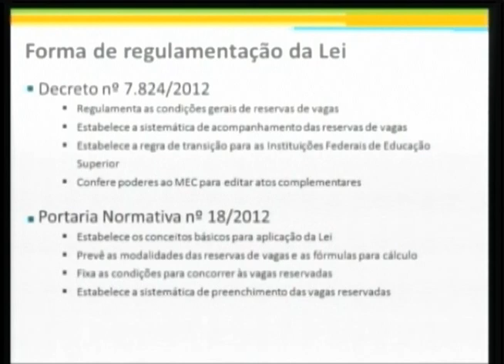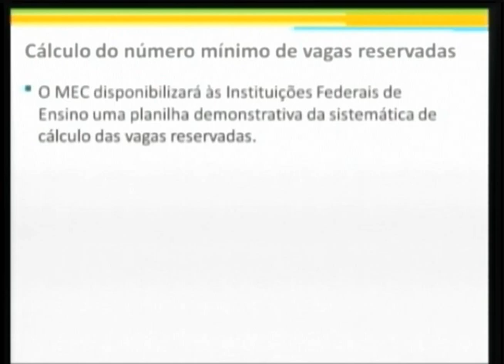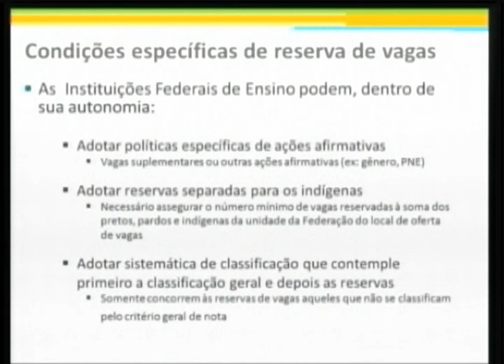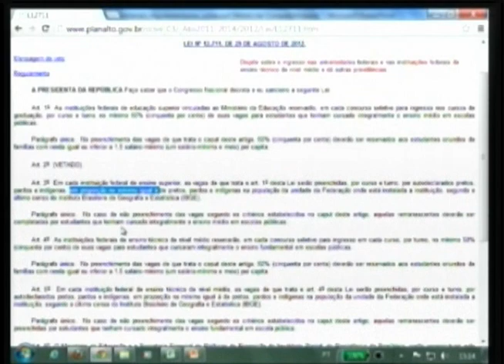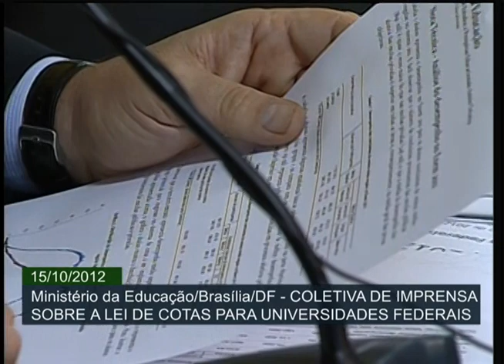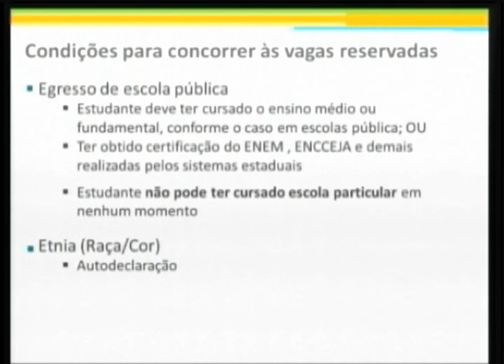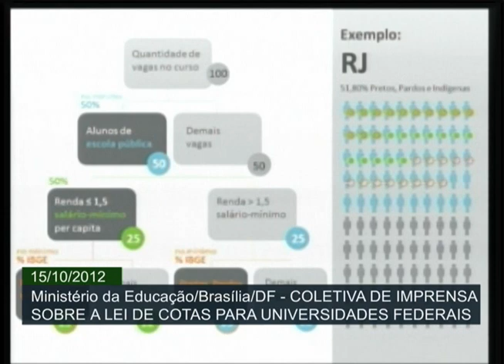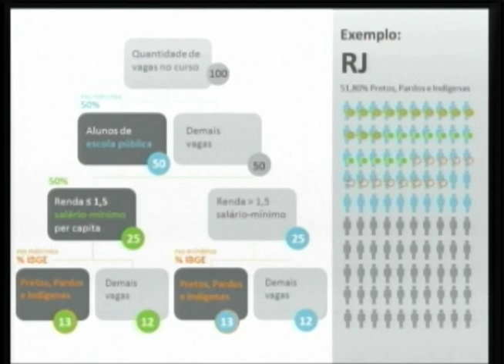Em coletiva, ministro explica decreto que regulamenta Lei de Cotas nas universidades federais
ATIVIDADES DO GOVERNO - 15.10.12: As universidades federais e institutos federais de educação, ciência e tecnologia terão que implementar o sistema de cotas, gradualmente, nos próximos quatro anos. O decreto que regulamenta a reserva de vagas nas instituições públicas foi publicado no Diário Oficial da União. O ministro da Educação, Aloizio Mercadante, explicou à imprensa os detalhes da nova Lei de Cotas.